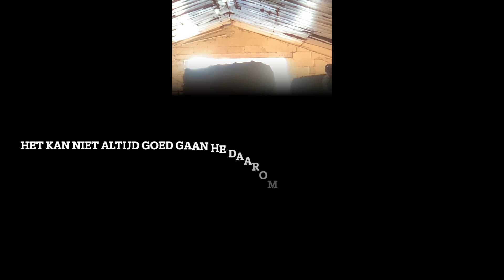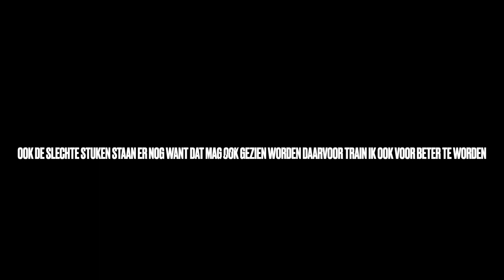9/01/2024 lesje 6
niet altijd ga het goed een lesje ook paarden hebben slechte dagen maar ook mensen dit sta ook gewoon in het filmpje de slechte stukjes omdat dit gewoon rialitijd is en ik train om beter te worden